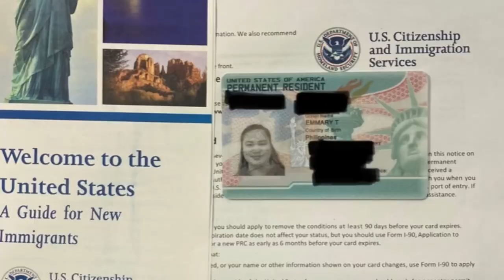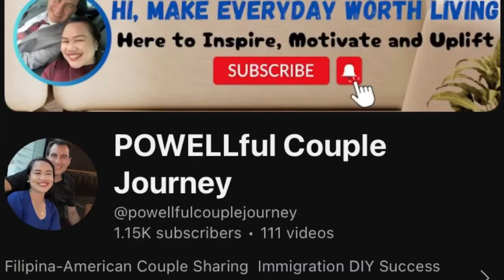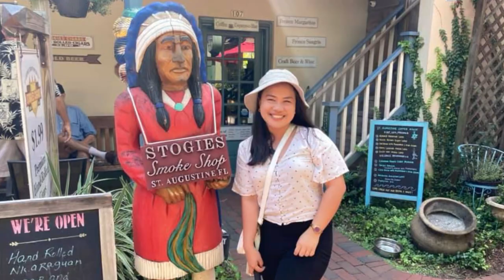What's it like Living in the USA as a Filipino? | J1 Teacher Thriving in America | J1 Visa Story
How to Thrive here in the USA as a Non-immigrant? I am a J1 Teacher with 212e rule now a green card holder. Thanks to getting a J1 Waiver through Exceptional Hardship with my US Citizen Spouse. Sharing my Experiences with you and giving you hope for our family back home in the Philippines.
Here to Uplift, Motivate, Inspire  Everyone, and  Make Everyday Worth Living with love from the US to the Philippines and the whole world.

WHO ARE WE:
We are a Filipina-American Couple in Central Florida USA spreading the love from the states to the Philippines and the world. I am Emmary and my loving husband is William. We are the POWELLs! As our Channel says "POWELLful" Couple journey in the USA. We make videos which aim to educate, inspire and help us live happier, healthier and more productive lives. We also dedicate helping J1 teachers with 212e rule to connect and get their waivers through a Do-It-Yourself Process. We also make christian bible verses printables and classroom decor ideas as my hobby. I also have another youtube channel that is dedicated for Chrsitian Music to spread the word of God. Join us with our journey as we dive into the world of living with a purpose driven life. God bless and more POWER to you!

GET IN TOUCH:
If you’d like to talk, I’d love to hear from you. Sending me a message on my facebook messenger Emmary T. Powell directly will be the quickest way to get a response, but if your question is very long, feel free to email me at I try my best to reply to things but there sadly aren't enough hours in the day to respond to everyone. Praying that you are all doing well and God bless you always.